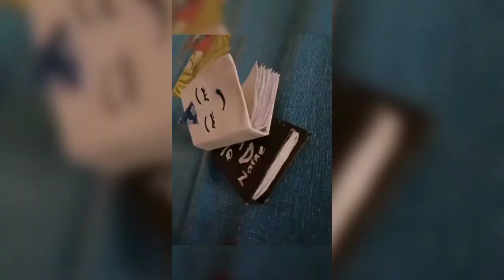making diary with Matchbox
hey guys support me